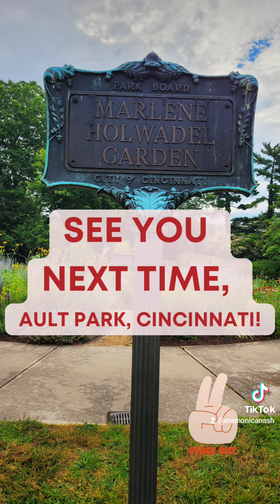HELLO Cincinnati! Ault Park is so dreamy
Had I a Gasbyesque wedding, it would be in Ault Park Pavilion, Cincinnati. A gal can dream! But I digress. Ault Park is beautiful this Saturday morning, and I love it here. It is gorgeous (look out for the typo in the video 🤪) and dreamy. Come visit and take a stroll in the park!!